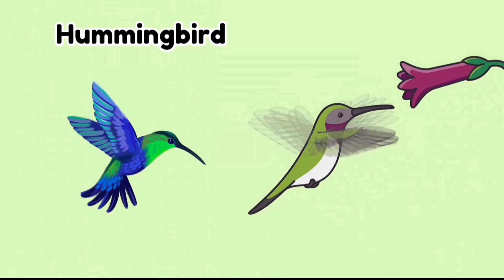Animals Sounds For Toddlers | Old MacDonald | Nursery Rhymes | Learning Sounds For Kindergarten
Nursery Rhymes + Kids Song | Learning Sounds For Toddler

List of animals in this video:
Cow
Cat
Pelican
Rabbit
Crab
Dog
Deer
Flamingo
Mallard
Hummingbird
Crocodile
Rhinoceros
Elephant
Leopard
Raccoon
Parrot
Peacock
Hydrornis Guajanus
Ladybug